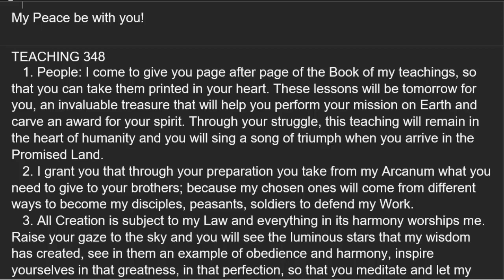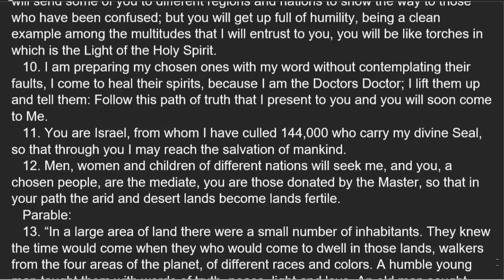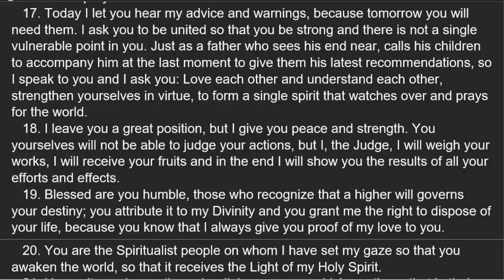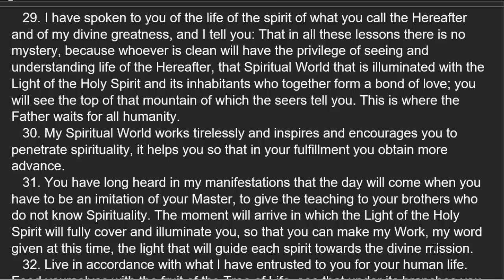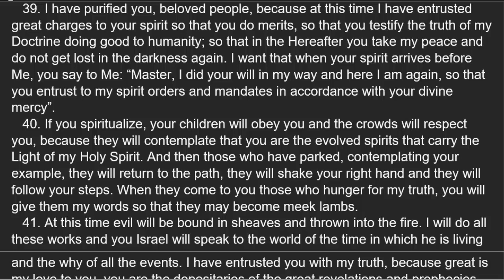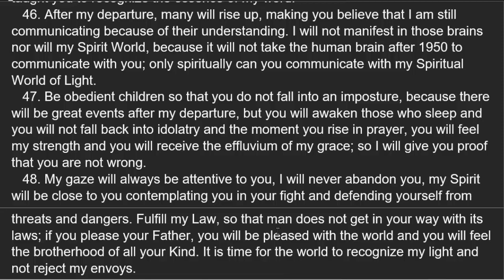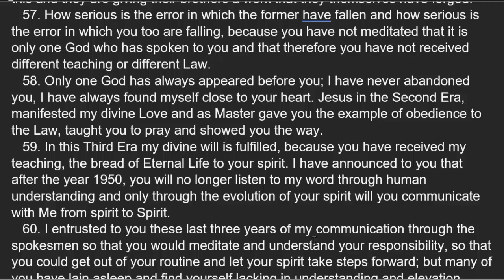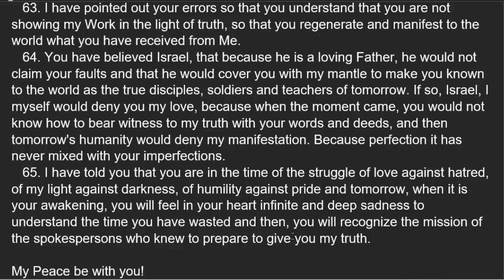Teaching 348, "Book Of The True Life" Volume 12: A Read Along By Jo Mott